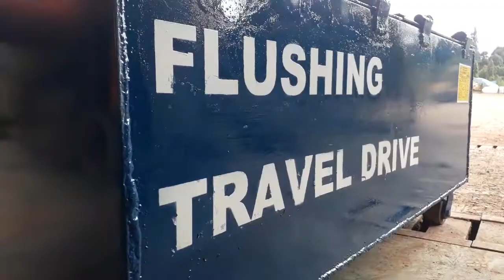SEL BUDAYA KPP PLANT INDE (Flushing Travel Drive)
Demo Flushing Travel Drive HD 785-7